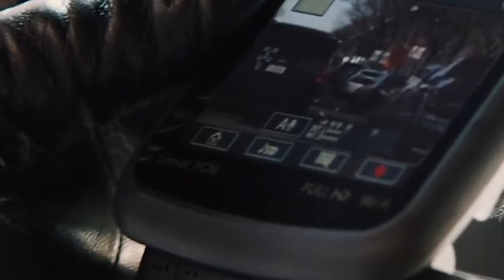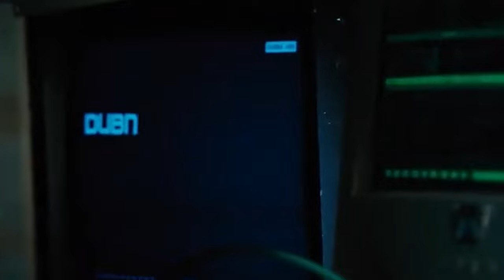JASON BOURNE 6: REBOURNE Teaser (2024) With Matt Damon & Julia Stiles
About:
Jason Bourne is a 2016 American action-thriller film directed by Paul Greengrass and written by Greengrass and Christopher Rouse. It is the fifth installment of the Bourne film series and a direct sequel to The Bourne Ultimatum (2007). Matt Damon reprises his role as the main character, former CIA assassin Jason Bourne. In addition, the film stars Tommy Lee Jones, Alicia Vikander, Julia Stiles, Vincent Cassel, Riz Ahmed, Ato Essandoh, and Scott Shepherd.

The character Aaron Cross, from The Bourne Legacy (2012), does not appear in the film because director Greengrass wanted to focus on the title character, and because actor Jeremy Renner was unable to participate due to scheduling conflicts. In Jason Bourne, Bourne remains on the run from CIA hit squads as he tries to uncover hidden truths about his father, while CIA director Robert Dewey (Jones) orders the head of cyber-security Heather Lee (Vikander) to hunt him down. Principal photography on the film commenced on September 8, 2015.

Jason Bourne premiered in London on July 11, 2016, and was theatrically released in the U.S. by Universal Pictures on July 29, 2016. A 3D version was also released in limited Asian countries, namely China, India, the Philippines, and Vietnam. The film received mixed reviews and grossed $415 million worldwide.